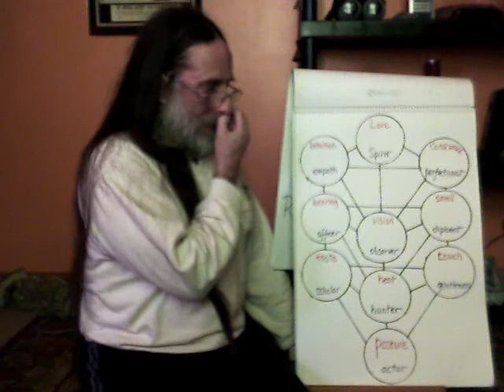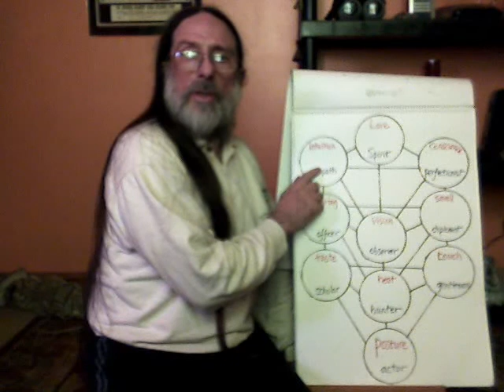developmental psychology 3/6